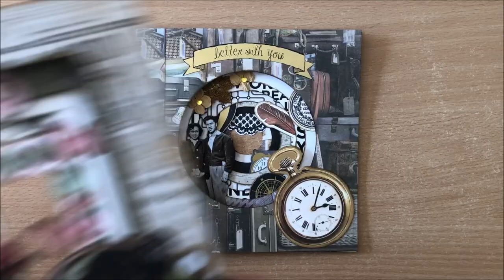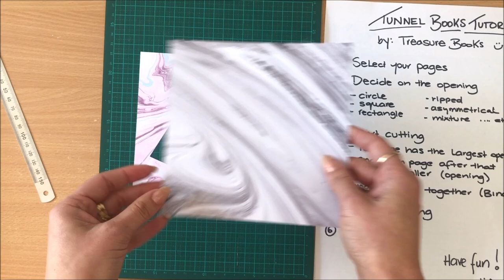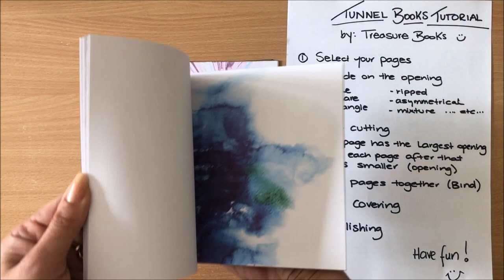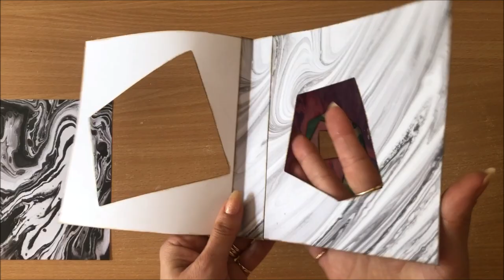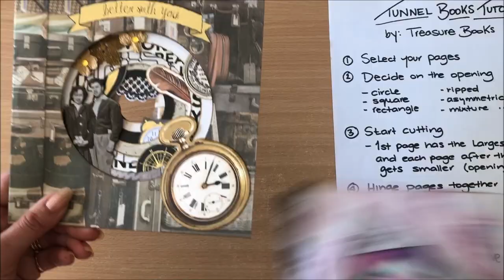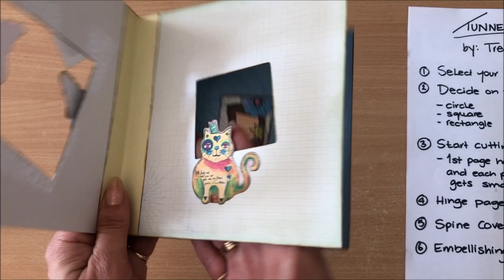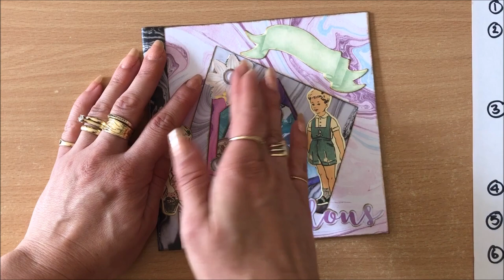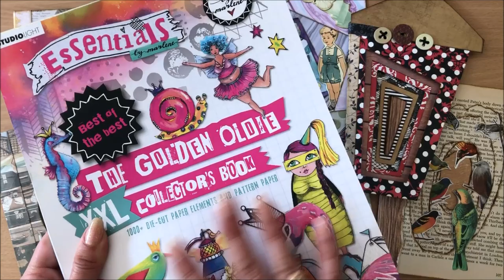Bookbinding Adventures: Tunnel Books Tutorial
How to make Tunnel Books? Easy with this step-by-step tutorial. Join me in the Bookbinding Adventures and making fun Tunnel Books. Enjoy!